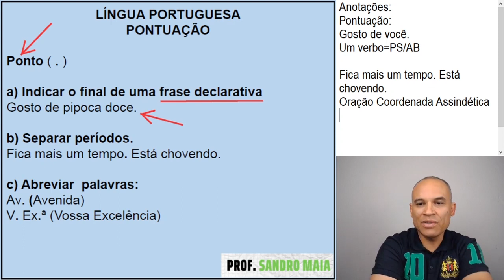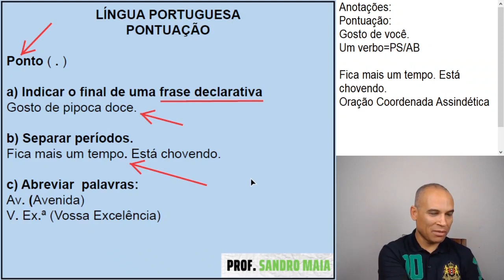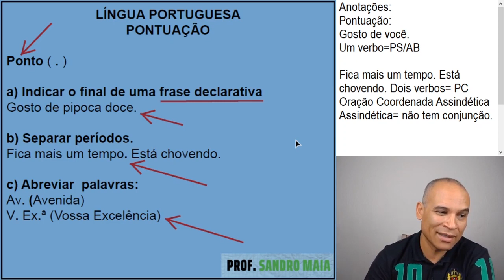Dica #187 - "PROFESSOR SANDRO, COLOCO VÍRGULA OU PONTO?" - Sandro Maia